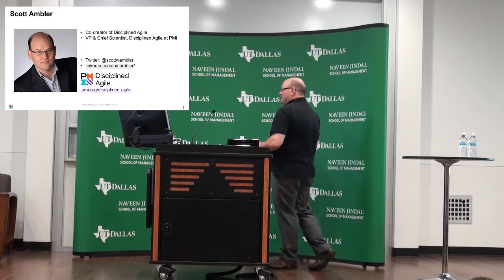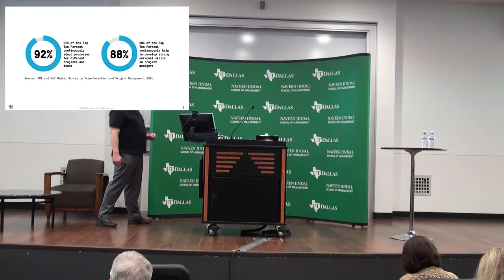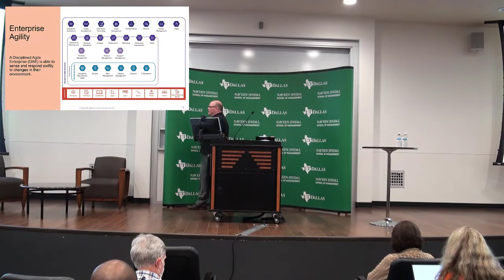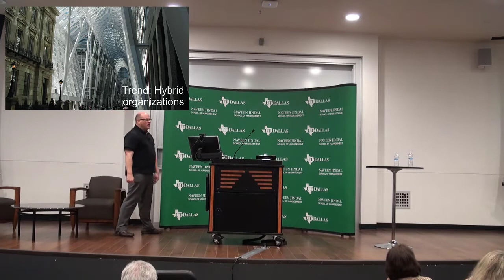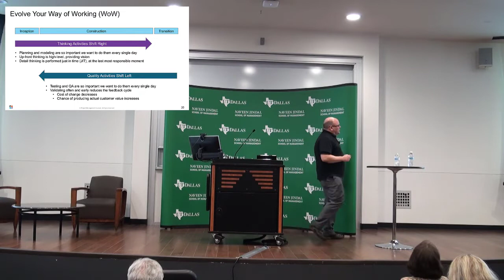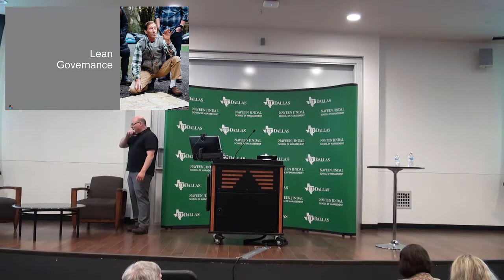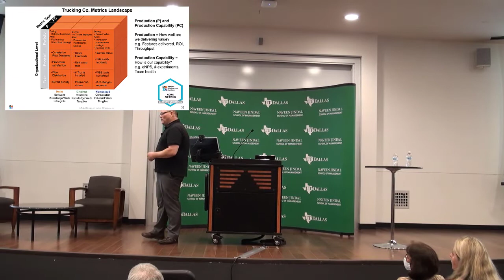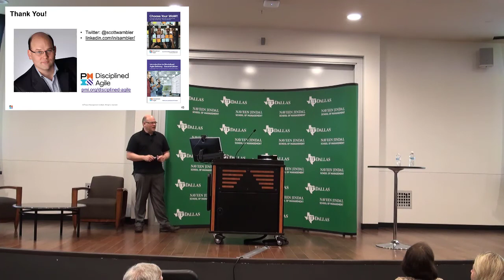PM Symposium- Scott Ambler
From Project Management Office to Value Delivery Office: How PMOs Need to Evolve.

This presentation was given by Scott Ambler at the Project Management Symposium.